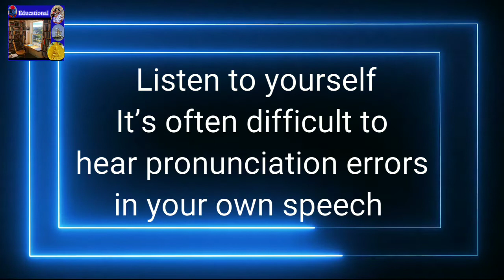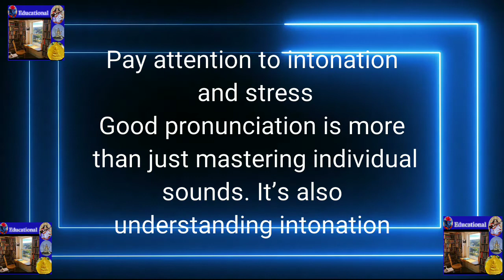Educational, ENGLISH FLUENCY, ENGLISH PRONUNCIATION, SPEAKING ENGLISH, COMMUNICATION,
educational
HOW TO IMPROVE PRONUNCIATION